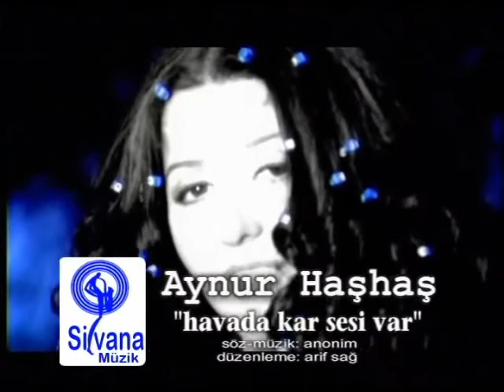Aynur Haşhaş - Havada Kar Sesi Var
Aynur Haşhaş - Havada Kar Sesi Var (Silvana Müzik)